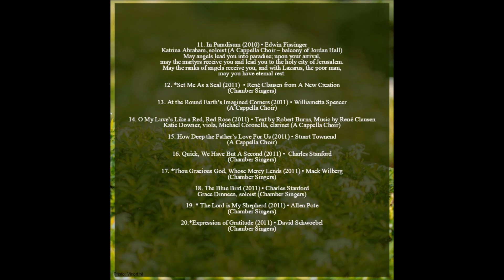The Lord is My Shepherd (2011) • Allen Pote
A selection from:

Expressions of Gratitude
2010 - Live from Jordan Hall, New England Conservatory,  Boston, MA , Andrew Messenger, Sound Engineer

2011 - Live from Jordan Hall, New England Conservatory, Boston, MA and  Mikael Agricolan Kirkko, Helsinki, Finland(*)
Christopher Moy and Ville-Pekka Palmgren, Sound Engineers

1. The World of Our Dreams (2011) • Jeffrey Ames
(A Cappella Choir)
Grace Dinneen, soprano
Christina Ardrey, saxophone

2. We Walk By Faith (2010) • Jan Sanborn
(A Cappella Alumni Choir & A Cappella Choir)
Sarah Troxler, pianist

3. Where Your Barefoot Walks  (2010) • David Childs
(Chamber Singers)
Sarah Troxler, pianist

4. Lux Aurumque (2010) • Eric Whitacre
( A Cappella Choir)
Rachel Neri, soloist
Light, warm and heavy as pure gold and the angels sing, softly to the new-born baby.

5. I Am Not Yours (2010) • Z. Randall Stroope
(Chamber Singers)

6. The Morning Trumpet (2010) • arr. Edwin Fissinger
(A Cappella Choir)
Jeremy Betts, soloist

7. Jesu, Dulcis Memoria (2010) • Vijay Singh
(Chamber Singers)
Jesus, the very thought of Thee with sweetness fills my breast,
but sweeter far Thy face to see and in Thy presence rest.

8. For the Beauty of the Earth (2010) • John Rutter
(A Cappella Choir)
Sarah Troxler, pianist

9. And the Father Will Dance (2010) • Mark Hayes
(A Cappella Alumni Choir)
Sarah Troxler, pianist

10. When I Survey the Wondrous Cross (2010) • Gilbert Martin
Michelle Widrick, pianist

11. In Paradisum (2010) • Edwin Fissinger
( A Cappella Choir – balcony of Jordan Hall)
Katrina Abraham, soloist
May angels lead you into paradise; upon your arrival, may the martyrs receive you and lead you to the holy city of Jerusalem.
May the ranks of angels receive you, and with Lazarus, the poor man, may you have eternal rest.

12. * Set Me As a Seal (2011)  • René Clausen from A New Creation
(Chamber Singers)

13. At the Round Earth’s Imagined Corners (2011) • Williametta Spencer
(A Cappella Choir)

14. O My Luve’s Like a Red, Red Rose (2011) • Text by Robert Burns, Music by René Clausen
(A Cappella Choir)
Katie Downer, viola
Michael Coronella, clarinet

15. How Deep the Father’s Love For Us (2011) • Stuart Townend
 (A Cappella Choir)

16. Quick, We Have But A Second (2011) •  Charles Stanford
(Chamber Singers)

17. * Thou Gracious God, Whose Mercy Lends (2011) • Mack Wilberg
(Chamber Singers)

18. The Blue Bird (2011) • Charles Stanford
(Chamber Singers)
Grace Dinneen, soloist

19. * The Lord is My Shepherd (2011) • Allen Pote
(Chamber Singers)

20.* Expression of Gratitude (2011) • David Schwoebel
(Chamber Singers)